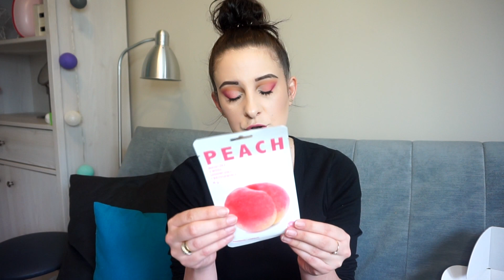Chillbox - ostatnie moje pudełko | marzec 2019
LINKI :

KODY:
📌TAXIFY : kod - 8HKV8 , darmowy przejazd
📌 UBER: kod - pokojagaty , darmowy przejazd
📌 UBER EATS : kod - eats-pokojagaty , darmowa dostawa

RABATY :
 ⭐️ BOHOBEAUTY - 15 % ( na regularne ceny) hasło : pokojagaty
⭐️ LOOKFANTASTIC - 26 zł zniżki hasło : AGATA-RRM lub zrób zakupy z tego linka